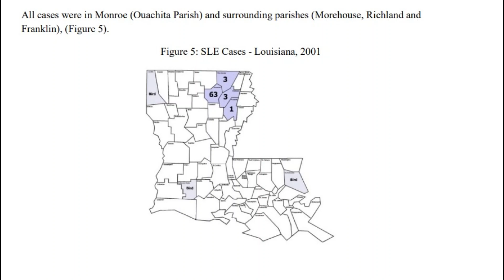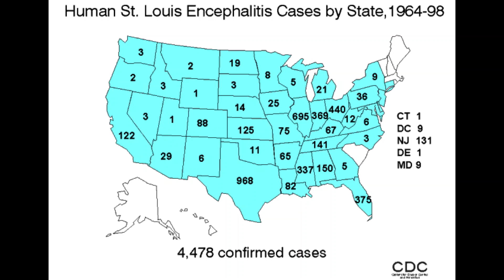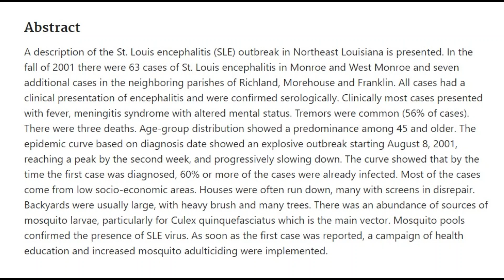EAS Recreation: Encephalitis Outbreak during 9/11 in Louisiana NOAA Weather Radio (Sept. 11, 2001)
CIVIL EMERGENCY MESSAGE
OUACHITA CIVIL DEFENSE AGENCY
725 AM CDT TUE SEP 11 2001

THE LOUISIANA DEPARTMENT OF HEALTH AND HOSPITALS HAS REPORTED 50
CASES OF ENCEPHALITIS IN OUACHITA PARISH LOUISIANA.

RESIDENTS OF OUACHITA PARISH ARE ENCOURAGED TO REVIEW PERSONAL PROTECTION MEASURES... INCLUDING THE AVOIDANCE OF OUTDOOR ACTIVITIES WHEN MOSQUITOS ARE MOST ACTIVE...AND APPLYING INSECT REPELLENT TO EXPOSED SKIN. HOMES WITHOUT AIR CONDITIONING SHOULD HAVE SECURE SCREENS ON WINDOWS AND DOORS. TREAT FREQUENTLY USED DOORWAYS WITH AN INSECTICIDE.

ADDITIONAL ACTIONS INCLUDE THE REMOVAL OF STANDING WATER...DEBRIS... AND EXCESS VEGETATION FROM AROUND THE HOME...AND MOWING THE GRASS REGULARLY.

FURTHER UPDATES WILL BE PROVIDED AS NEEDED.

Jones SC, Morris J, Hill G, Alderman M, Ratard RC. St. Louis encephalitis outbreak in Louisiana in 2001. J La State Med Soc. 2002 Nov-Dec;154(6):303-6. PMID: 12517026.